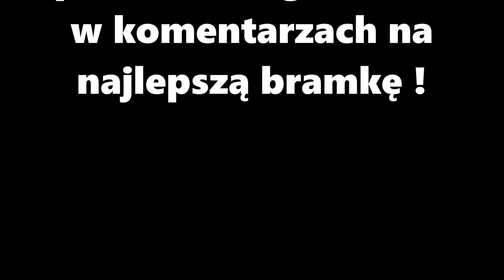38 bramek młodzików KS Stradom w sezonie jesiennym 2016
38 z 40 bramek młodzików KS Stradom w sezonie jesiennym 2016
podczas meczy III ligi wojewódzkiej D1 i dwóch sparingów (Skra i Raków)
Zapraszam do głosowania w komentarzach na najlepszą bramkę

Wszystkie mecze druzyny na naszym kanele KS Stradom